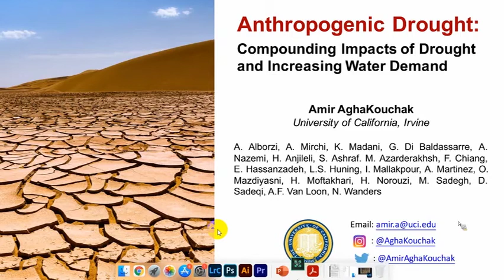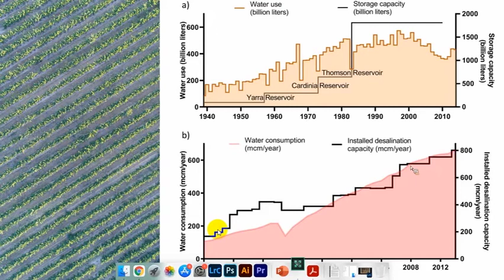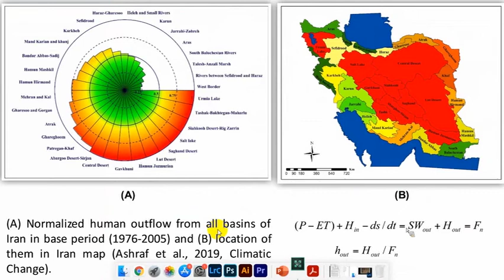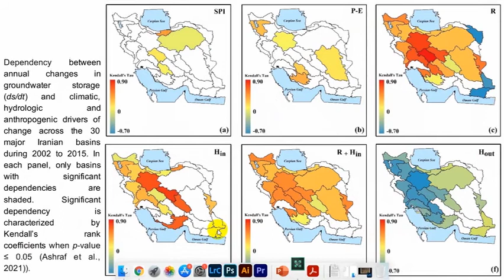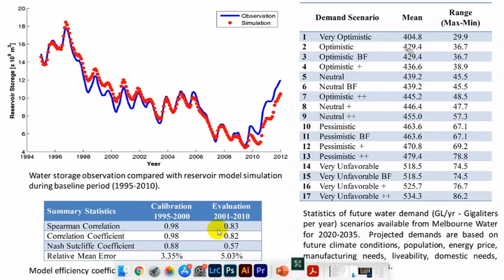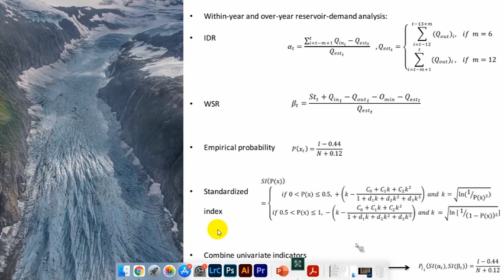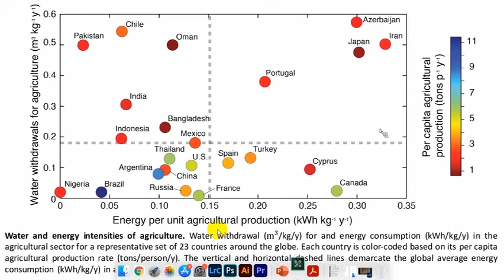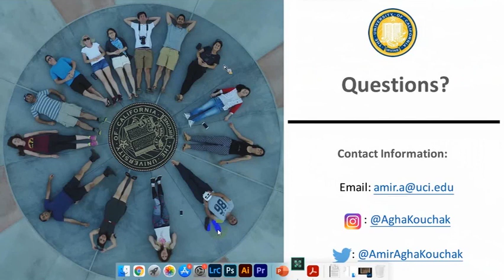Anthropogenic Drought Seminar (in Farsi) - Amir AghaKouchak, University of California, Irvine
سمینار خشکسالی انسانی - امیر آقاکوچک - دانشگاه کالیفرنیا اروین